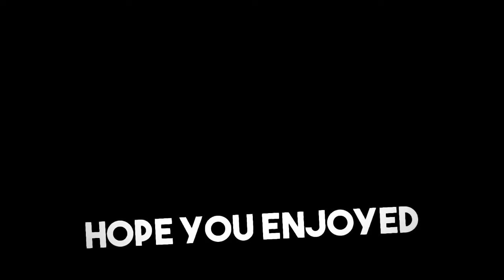Geting 5 year old kid his first win